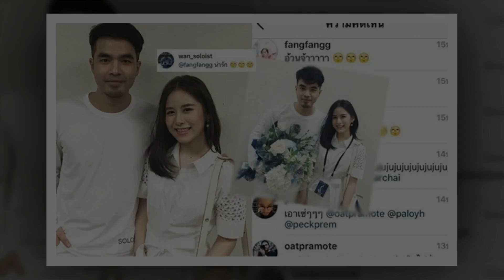ว่าน เจอรักเรียบง่าย ฟาง ทำให้รู้สึกโคตรโชคดี ว่านอยากแต่งเตรียมพร้อม สร้างครอบครัวในอนาคต